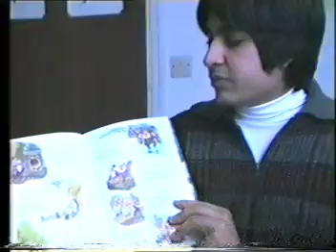Interlude - D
Take a break, in-between videos, and enjoy this short interlude.